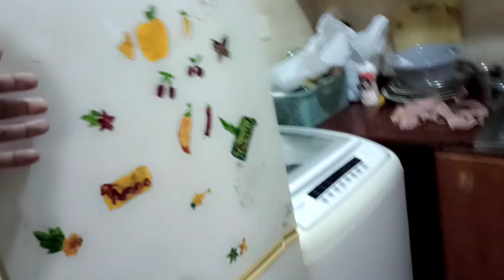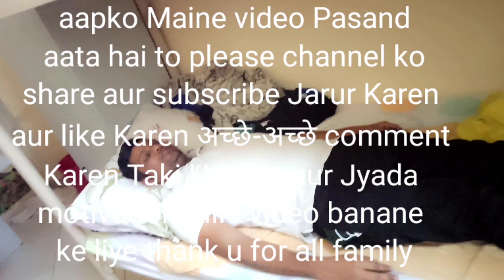!!हमारा पहला कड़वा चौथ केसा रहा होगा!! this is first Karva Chauth my wife I love you my wife!! 😘😘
kesa raha
my first vlogs
karva choth
prakash latika vlogs❣️
full Hindi vlogs❣️
kesa viral first vlogs❣️